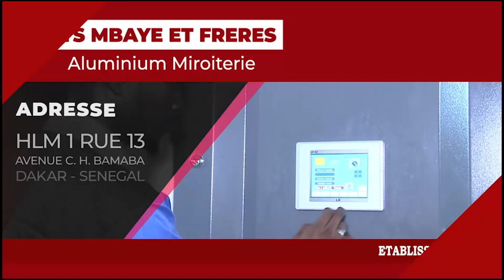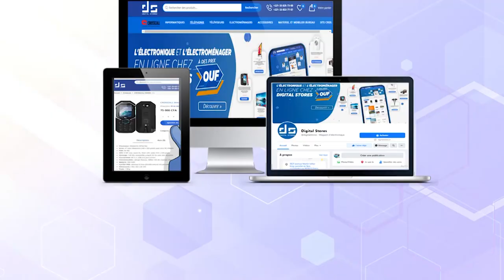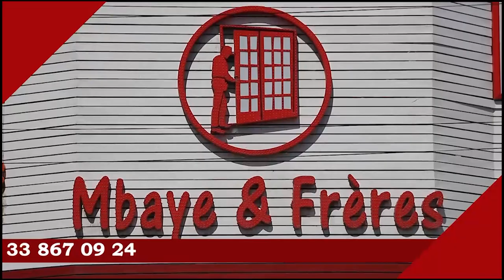1ère Nafila Ramadan Grande Mosquée de Dianatoul Mahwa Touba